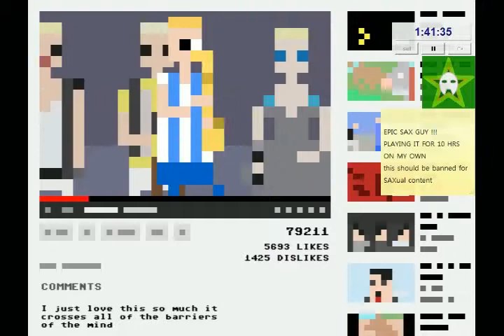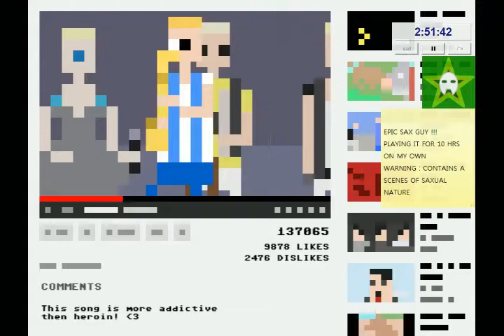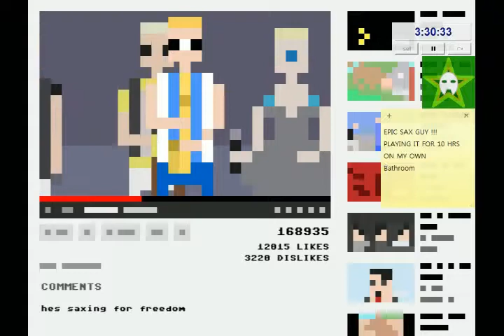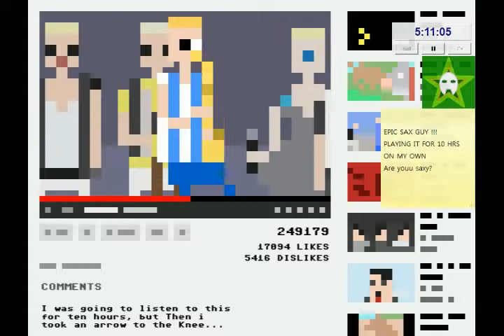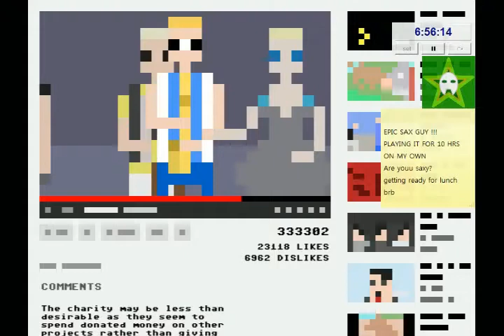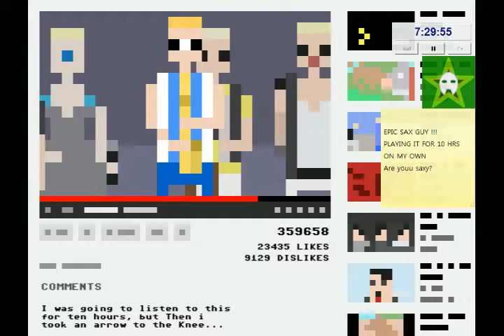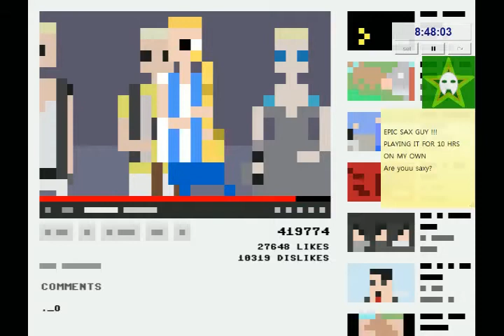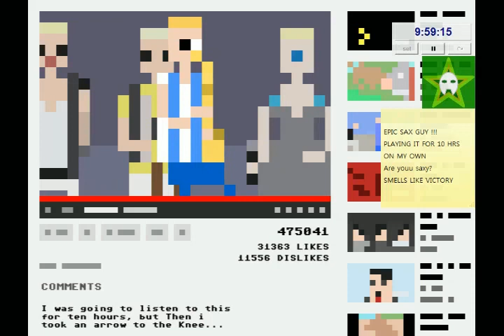You Have To Play This Game For 10 HOURS STRAIGHT To Beat It! | Epic Sax Guy game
I played this for 10 hrs straight to see the ending and I MADE IT
FREEDOM